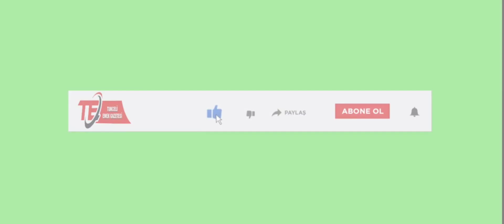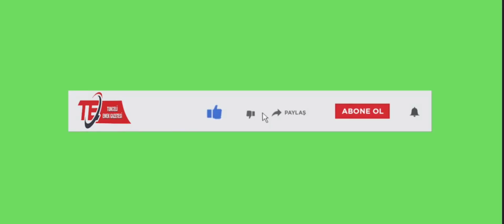Tunceli merkezdeki bir mahalle sakini: "30 yıldır ne yolum var ne de kanalizasyon gideri"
Yıl 2023...9 mahallesi olan Tunceli Merkezde hala yolu olmayan evler, ulu orta akan kanalizasyon sorunu yaşanıyor. Melek Kuş da bu sorunu yaşayan Esentepe'de oturan bir yurttaş. İşte anlattıkları...VİDEOLU HABER